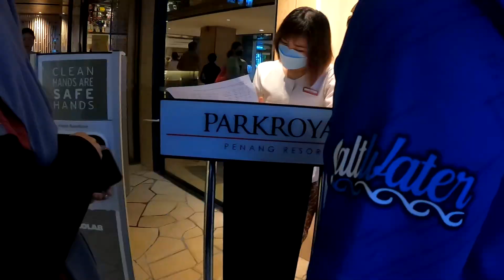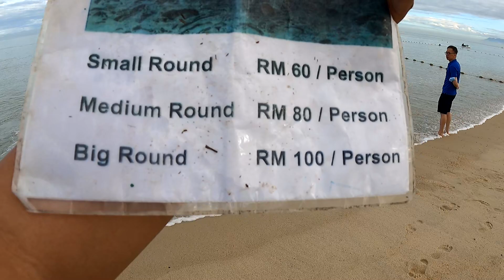Family trip ke Pulau Pinang | Main pasir di pantai | vlog 35